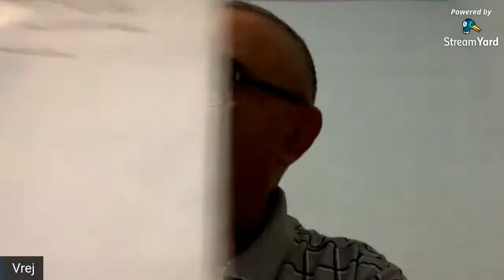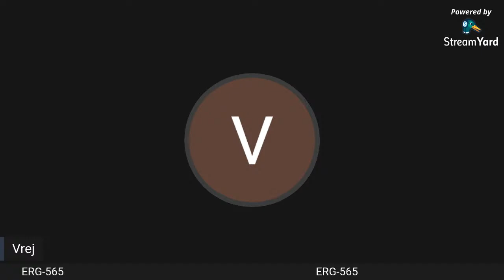Եկեղեցին վեմի վրա